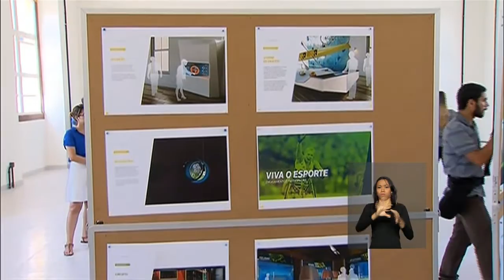Últimas - Presidenta Dilma Rousseff cumpre agenda no Rio de Janeiro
ÚLTIMAS 10h - 10.03.16: Presidenta Dilma Rousseff vai ao Rio de Janeiro para reunião com Fundação Oswaldo Cruz (Fiocruz) e visita o laboratório de Biomanguinhos. Retorno está previsto para o período da noite. Senado aprova redução de 39 para 31 no número de ministérios e secretarias da Presidência da República. A proposta segue para sanção presidencial. A safra de grãos 2015/2016 está estimada em 210,3 milhões de toneladas. Levantamento divulgado pela Conab aponta que a produção deve ser 1,3% maior que a anterior. E ainda: Ministros de estado visitam o Rio de Janeiro para verificar andamento de obras para os Jogos Olímpicos. Profissionais das Forças Armadas são preparados para agir durante as Olimpíadas.